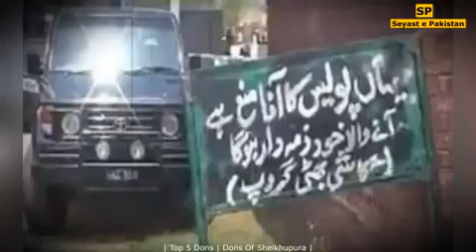Kashi Bhatti | Bhatti Rajput Gangster of Pakistan | Salar Bhattian